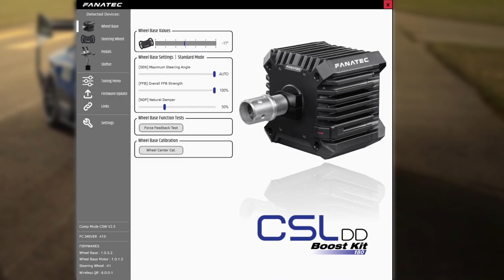Will The CSL DD Make You Faster? | Fanatec CSL DD Review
Welcome to my first video on my brand new channel! Today we talk about the Fanatec CSL DD and my journey of waiting TEN whole months to put my sim rig setup together.

-Timestamps-

00:00 - Intro
00:32 - Personal History
01:40 - Initial Thoughts / Setup
04:27 - First Impressions
06:36 - Are You Faster with a CSL DD?
07:24 - Test 1: Xbox Controller
15:26 - Controller Flying Laps
23:48 - Test 2: CL DD + Wheel
26:50 - CSL DD Flying Laps
37:38 - Conclusion